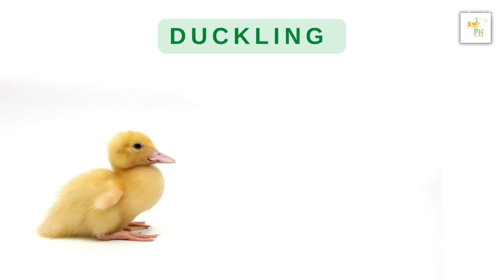Baby Animals for kids | Cute Baby Animals | Party Harvest fun Learning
Baby Animals for Kids. Cute Baby Animals. Party Harvest fun Learning. Easy learning videos for kids